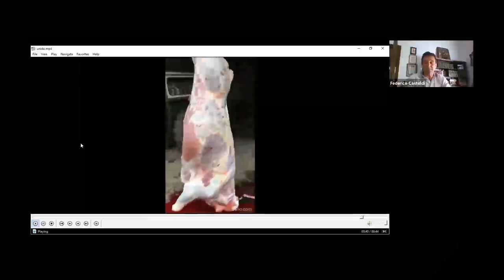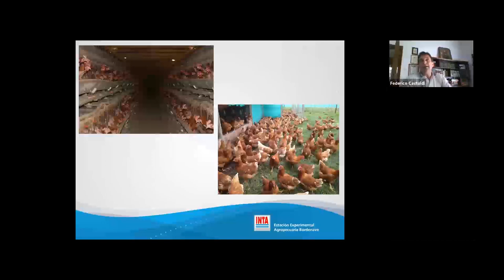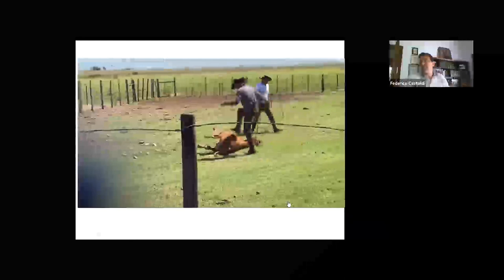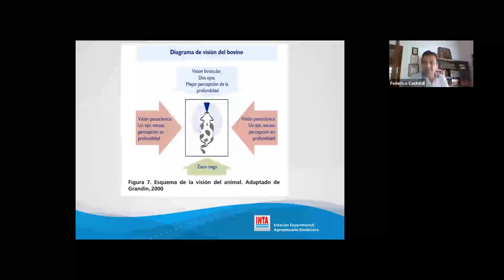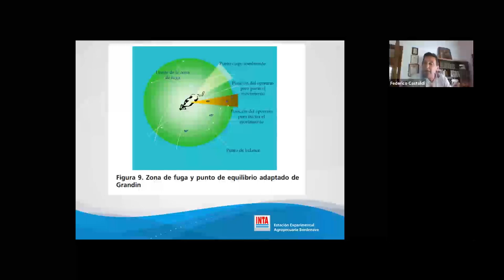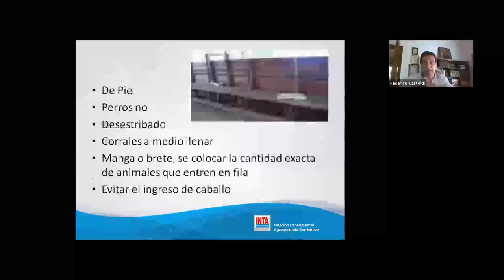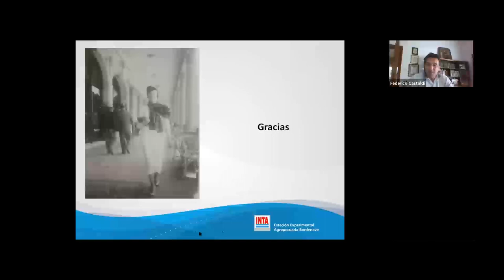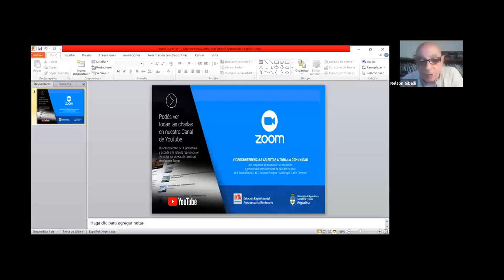Bienestar bovino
El siguiente video es la videoconferencia presentada por el Ing. Federico Castoldi, de INTA Bordenave, cuyo título es: "Bienestar bovino"
La actividad fue realizada el jueves 5 de noviembre de 2020 entre las 9:30 y las 10:45 hs y participaron un total de 34 asistentes.

Ing. Federico Castoldi
Agencia de Extensión Rural Bahía Blanca
INTA Bordenave